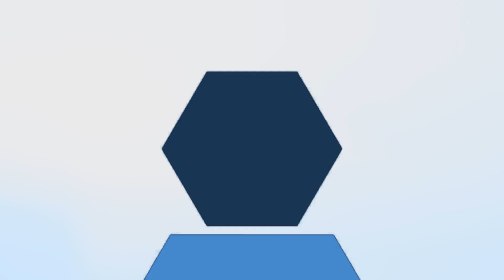बिहार के बेगूसराय से लोकसभा चुनाव लडेंगे कन्हैया कुमार Kanhaiya Kumar to contest from Begusarai